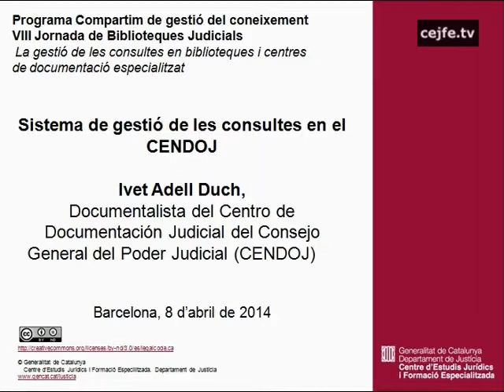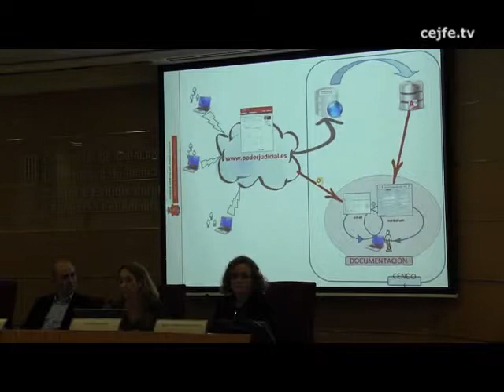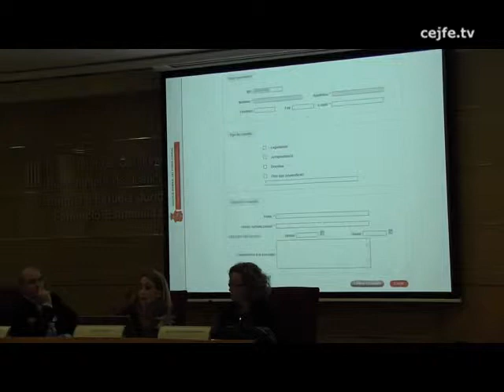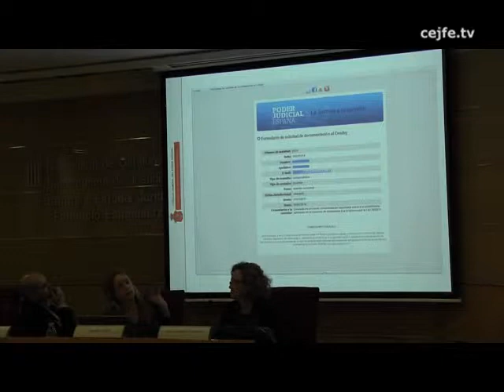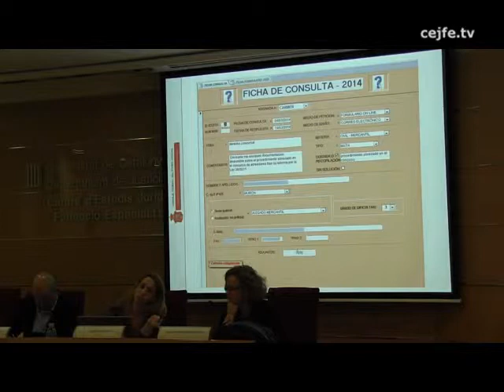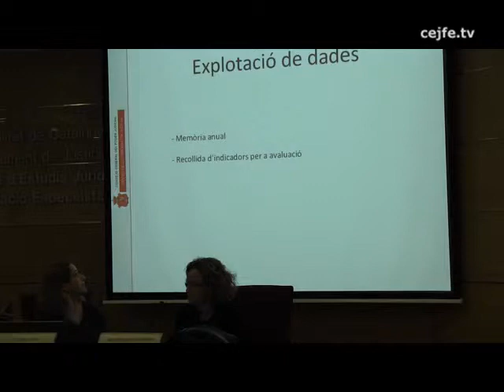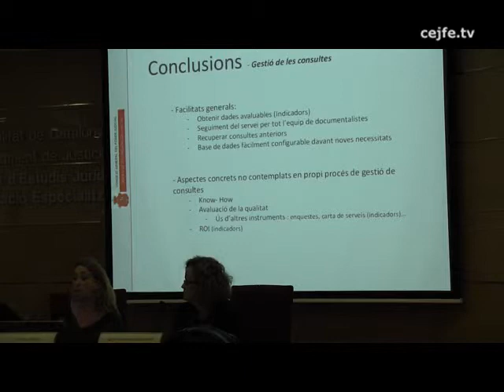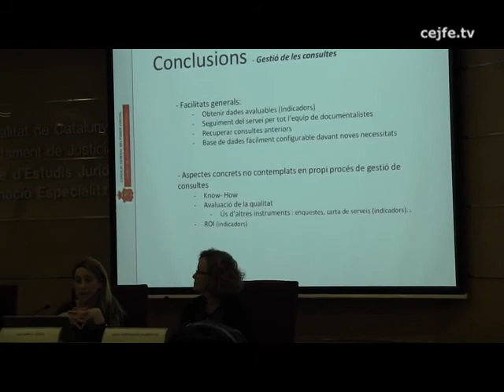Sistema de gestió de les consultes en el CENDOJ. Ivet Adell